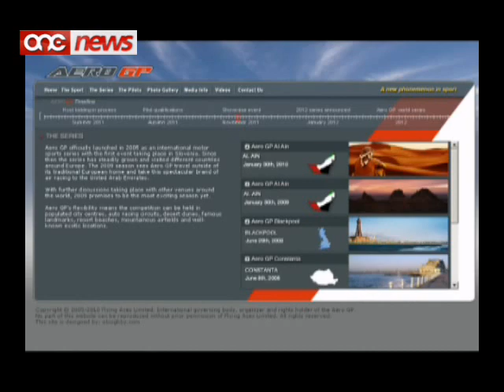Ħames snin wara t-traġedja tal-Aero Grand Prix ta' Malta,l-inkjesta għadha pendenti.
Ghaddew hames snin mill-incident fatali waqt l-Aero Grand Prix ta' Malta u l-inkjesta li nfethet dwar il-kaz ghadha mhiex maghluqa.Wara dawn is-snin kollha, il-qraba tal-pilota Svediz Gabor Varga ghadhom ma jafux ezatt x'seta gara nhar l-ghaxra ta Settembru tal-elfejn u sitta.